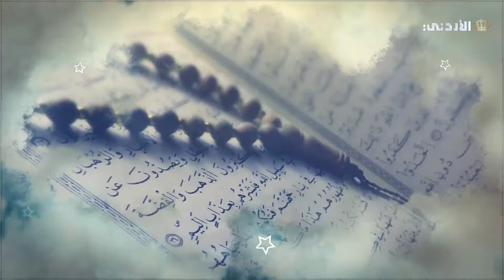قيم | أكل أموال الناس بالباطل | 14 رمضان